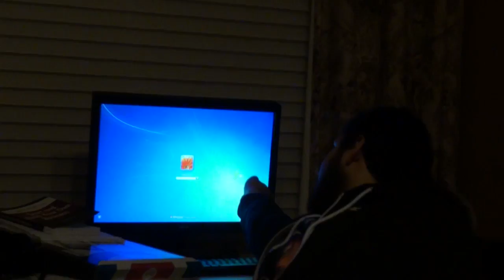Creatures Go See The World's End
Creatures go to see the end of the Cornetto Trilogy... THE WORLD'S END!!!

Our Channels-

Music Supplied by Monstercat Media:
Artists Name: TwoThirds (feat. Laura Brehm) (Hellberg Remix)